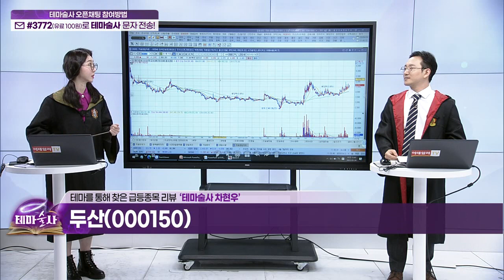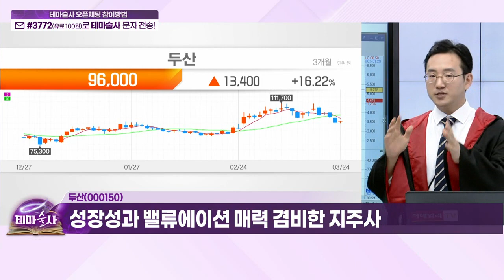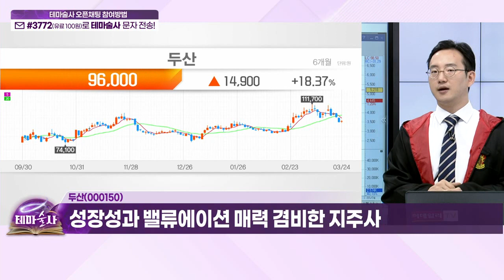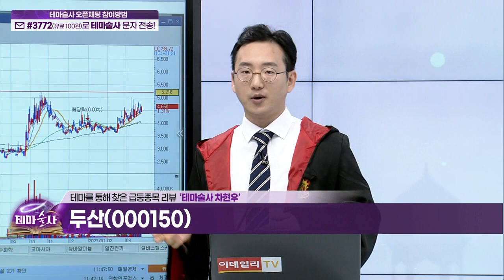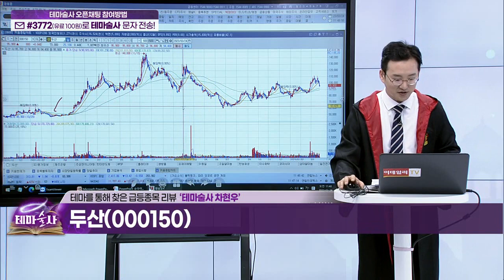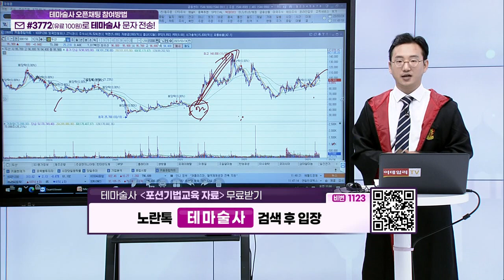두산(000150)... 성장성과 밸류에이션 매력 겸비한 지주사_히든 종목 (20230324)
두산(000150)
- 성장성과 밸류에이션 매력 겸비한 지주사
- '협동로봇 라인업 국내 1위' 두산로보틱스 재평가